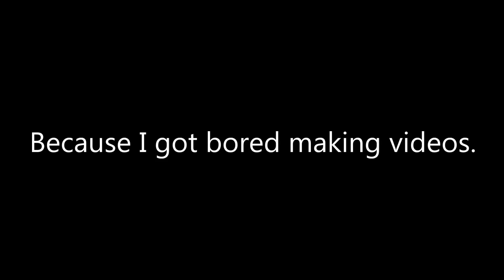I'm Leaving YouTube Forever!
I just became bored from making YouTube videos.

APRIL FOOLS! I'm not going to leave YouTube forever. I will still making videos on this website and other stuffs on YouTube.

P.S. This is my very first April Fools prank.